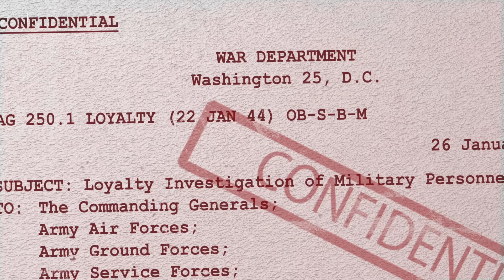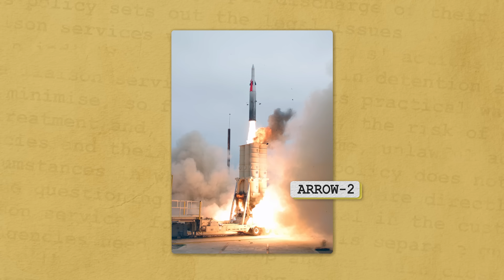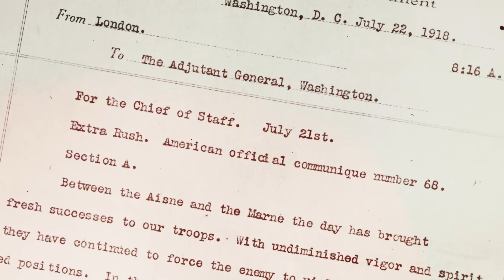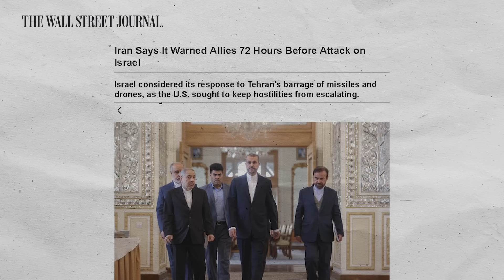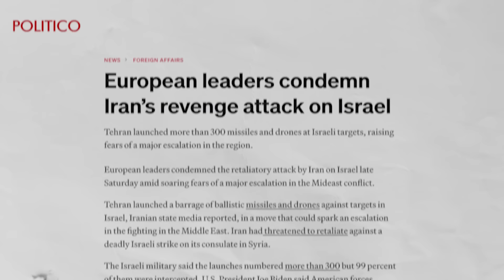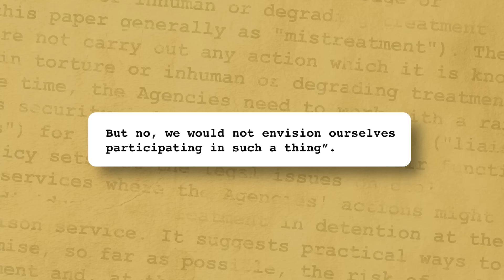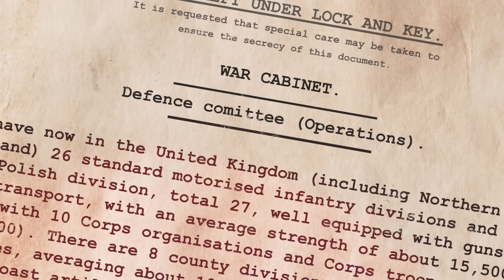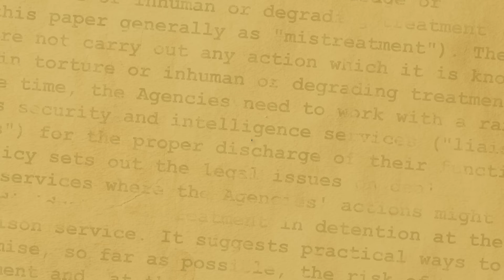Iran’s Attack on Israel: Is the Middle East About to Go to War?